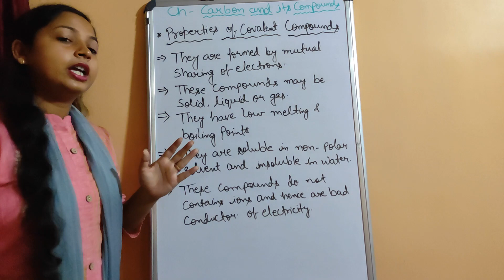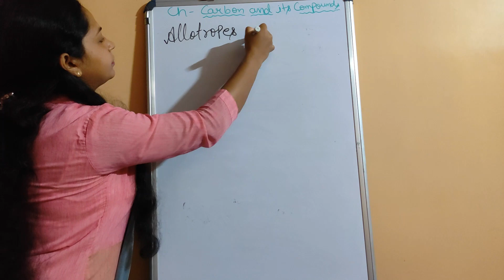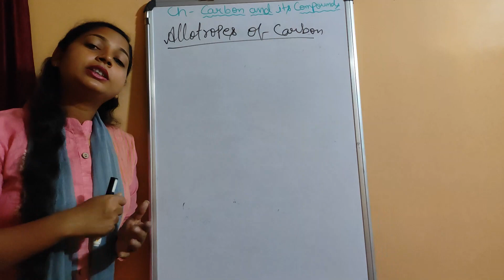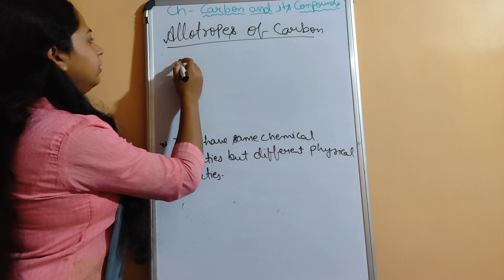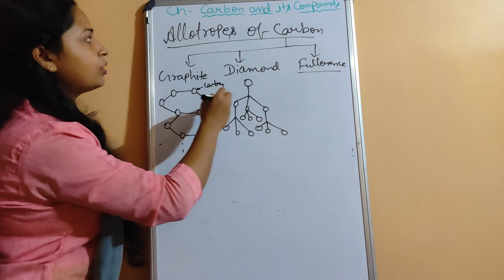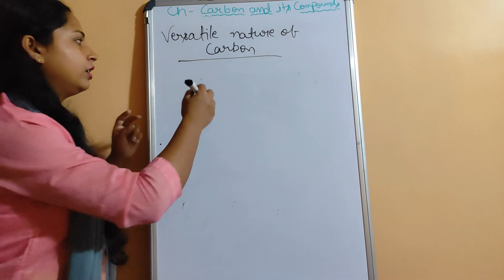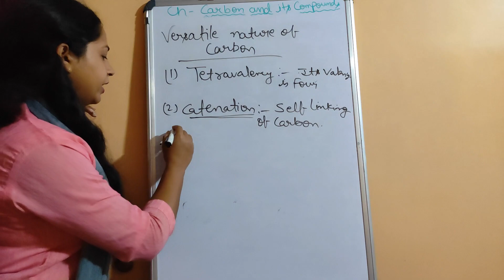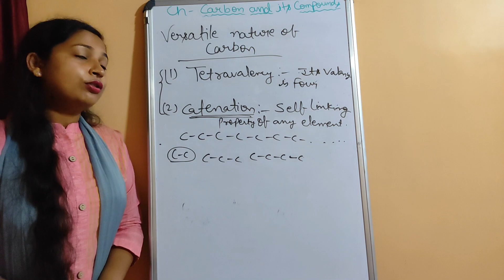Carbon and its Compounds (LECTURE 2), CLASS X CBSE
In this Lecture we will learn about the properties of Covalent Campound , Allotropes of Carbon and Versatile nature of Carbon.